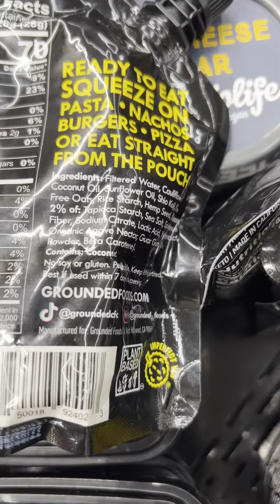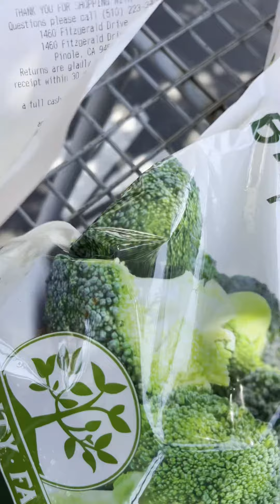Unexpected Grocery Haul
Sometimes being a conscientious Allergic Halal Foodie means being open to looking in grocery stores that don’t typically have halal or allergy friendly foods. Sabr is rewarded.